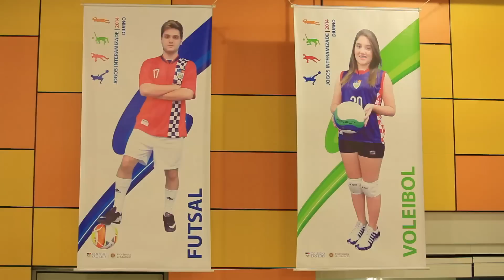Jogos interamizade 2014 - Abertura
Matéria da TV São Luís sobre o inicio dos Jogos de 2014 no Colégio São Luís.